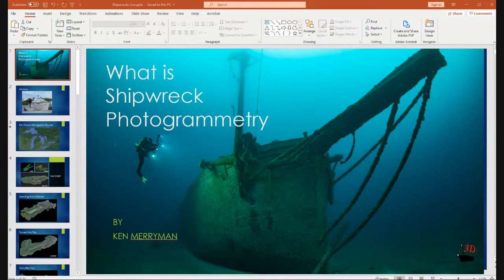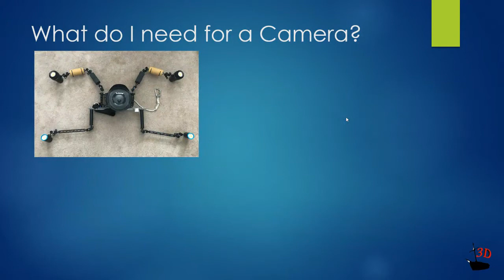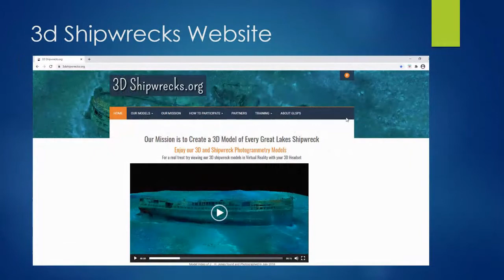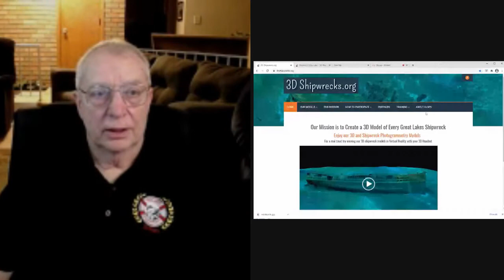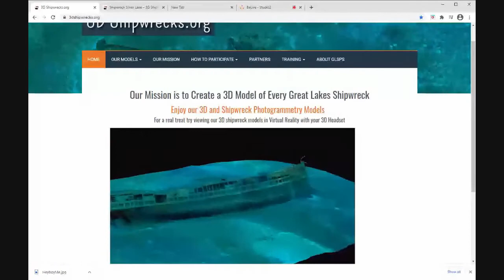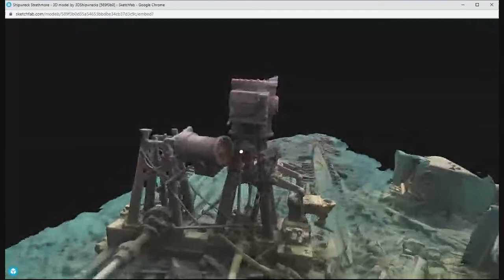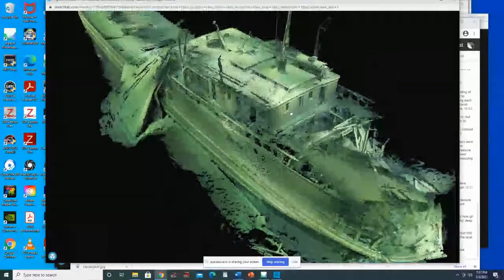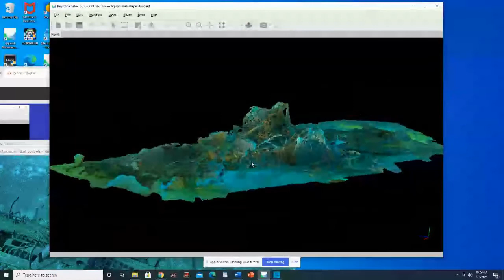Great Lakes Shipwrecks LIVE! with Ken Merryman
Join us for an exploration of the emerging science and art of photogrammetry for documenting Great Lakes shipwrecks!
Ken Merryman is past president and founding member of the Great Lakes Shipwreck Preservation Society and retired computer engineer. He is a veteran speaker at scuba shows including Gales of November and Ghost Ships and gives several shipwreck talks each year. Ken has been an avid Great Lakes shipwreck diver for 47 years and operated a scuba diving charter service for 40 years. Although his charter business operated mostly at Isle Royale National Park, he also frequents the Lake Superior North Shore, Apostle Islands, Lake Michigan and Lake Huron diving and searching for new shipwrecks. His underwater photos and video can be seen at museums and shipwreck displays around the lakes. The last three summers Ken and friends have been circum-navigating the Great Lakes in his 1947 Owens Cruiser and have covered four of the lakes so far finding six new shipwrecks along the way. In the winter Ken travels to warm water ocean destinations using his video camera to capture stunning images of the ocean critters.